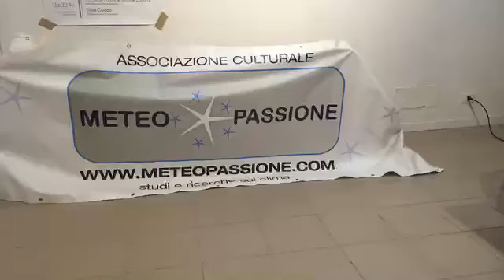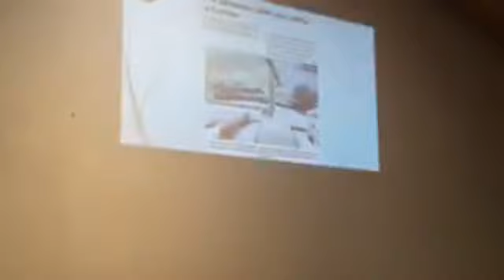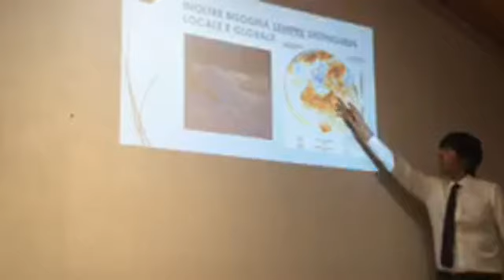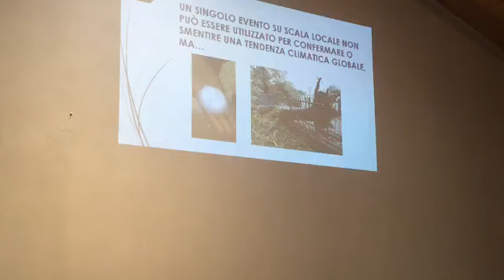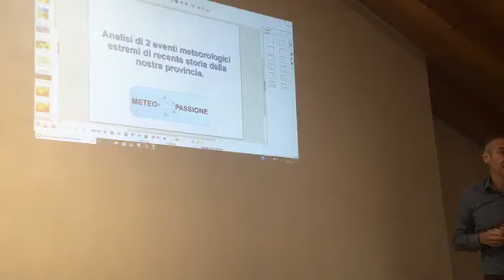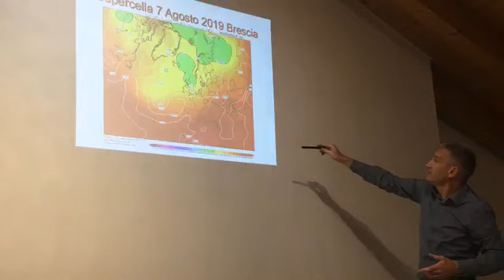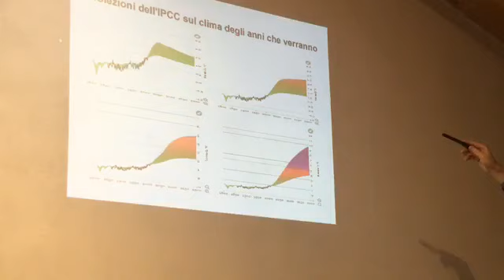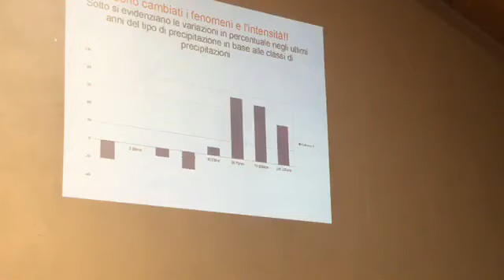Cambiamenti climatici , serata a Cologne bs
Cambiamenti climatici nel bresciano , serata a Cologne Bs  , con la partecipazione di meteopassione